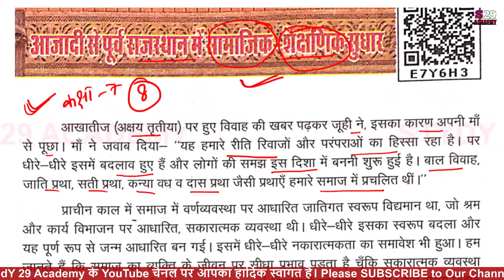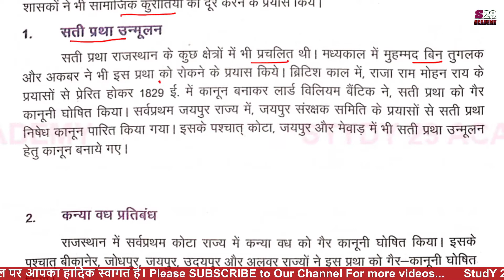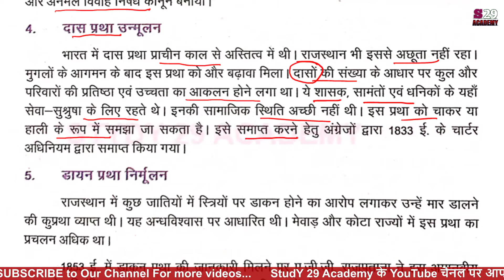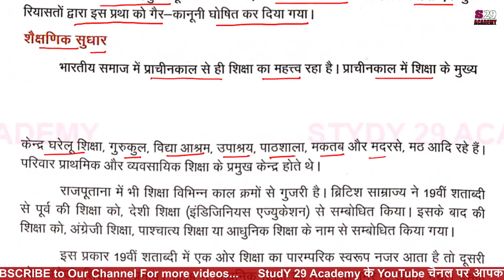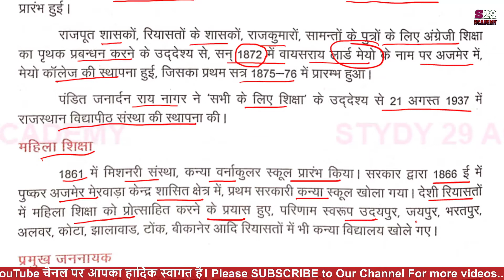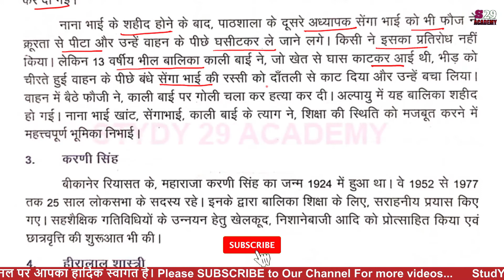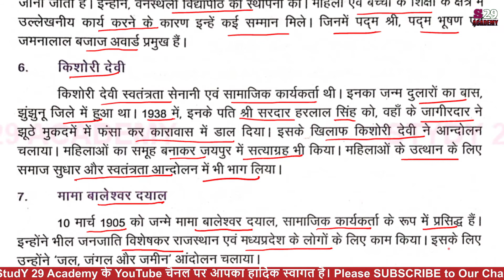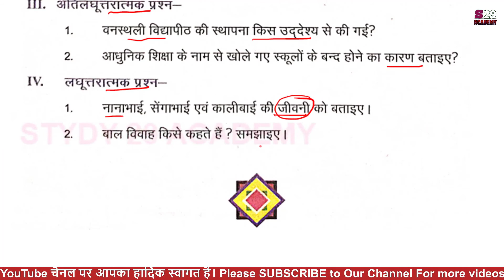आजादी से पूर्व राजस्थान में सामाजिक शैक्षणिक सुधार पाठ-8 | कक्षा 7 RBSE Class 7th Chapter 8 in Hindi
सामाजिक सुधार,
शैक्षणिक सुधार,
महिला शिक्षा,

आजादी से पूर्व राजस्थान में सामाजिक शैक्षणिक सुधार || पाठ- 8 || कक्षा 7 || हमारा राजस्थान RBSE Class 7th Chapter 8 in Hindi || राजस्थान अध्ययन || Rajasthan Adhyayan

aajaadee se poorv raajasthaan mein saamaajik shaikshanik sudhaar,
saamaajik sudhaar,
shaikshanik sudhaar,
mahila shiksha,

Social educational reforms in Rajasthan before independence,
social reform,
Educational reform,
Women's education,

kaksha 7 hamara rajasthan in hindi,
class 7 our rajasthan book,
हमारा राजस्थान कक्षा 7 किताब पाठ-8,
राजस्थान अध्ययन कक्षा 7 किताब अध्याय-8,
कक्षा 7 राजस्थान अध्ययन,
कक्षा 7 हमारा राजस्थान,
class 7 hamara rajasthan book in hindi,
हमारा राजस्थान,
हमारा राजस्थान कक्षा 7,
hamara rajasthan class 7,
hamara rajasthan,
hamara rajasthan class 7 chapter 8,

rbse book,
ncert books,
kaksha 7,
kaksha 7 sst,